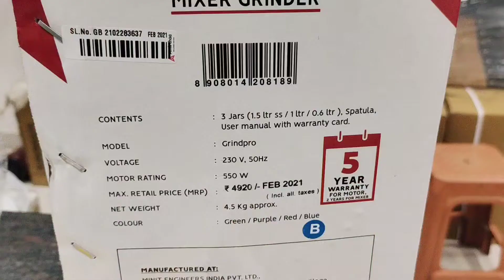amirthaa mixer grinder# best price# best quality# Kumar home appliances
videam mixer grinder

Kumar home appliances
wholesale price available